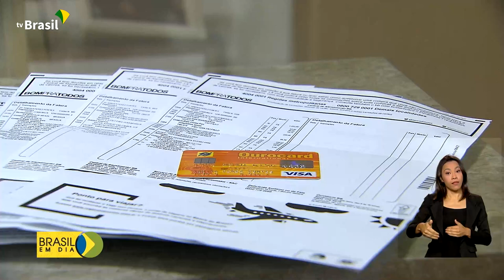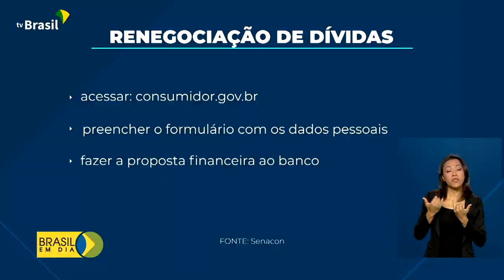Economia | Mutirão de Negociação de Dívidas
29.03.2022 - Tem contas atrasadas? Aproveite o Mutirão de Negociação de Dívidas que vai até esta quinta-feira (31), em todo o país. Débitos podem ser negociados pela plataforma consumidor.gov.br